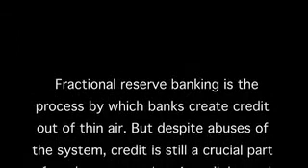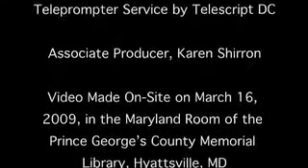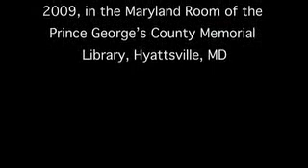Part Four of Six Parts_ Credit As A Public Utility_ The Solution to the Economic Crisis.flv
via dandelionsalad.wordpress.com and with permission from Richard C. Cook

Part Four of Six Parts: Credit As A Public Utility: The Solution to the Economic Crisis "What is Credit and Who Should Control It?" Written and Produced by Richard C. Cook Summary: Fractional reserve banking is the process by which banks create credit out of thin air. But despite abuses of the system, credit is still a crucial part of modern economics. An enlightened concept of governance would view credit as a public utility. This means that government must take back the control of credit from the private financiers. Richard C. Cook is a former U.S Treasury analyst who also worked in the Carter White House and for NASA and writes on public policy issues. His new book is We Hold These Truths: The Hope of Monetary Reform (Tendril Press 2009). His website is He is a member of the U.S. Basic Income Guarantee Network and has been an adviser to Congressman Dennis Kucinich and the American Monetary Institute. Purchase the DVD at Richard C. Cook's website.